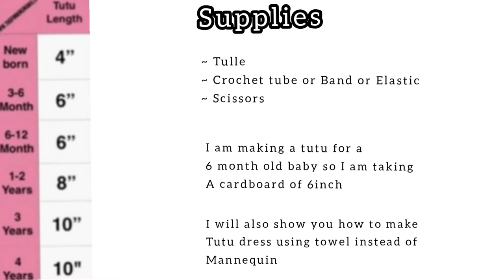DIY Fluffy No-Sew Tutu | Photography Tutu For Kids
In this video, I’ll be showing you how to make extra fluffy tutu dress using tutu tube and tulle. This dress is perfect for kids photoshoot so do try it for your little Princess.

Make sure to let me know your thoughts by leaving a comment.